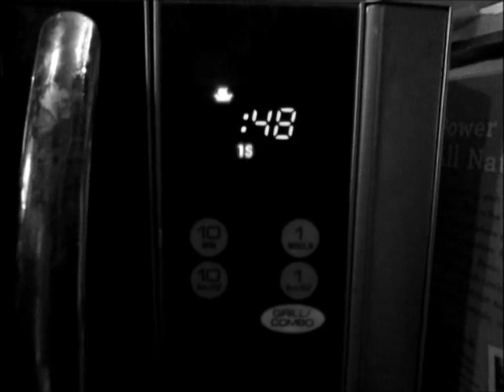Cookie In A Bowl.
P.S. At the end of the video, I spilled the egg whites all over the counter :P Haha